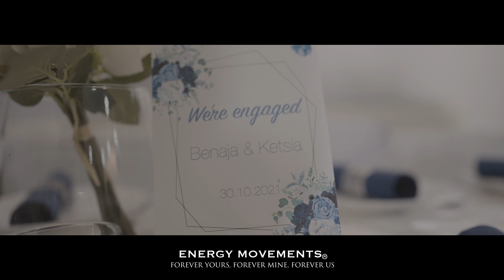Fiançailles de Benaja & Ketsia La Merva 💍 4K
Hair by: @thewigzonee
Make-up by: @slaywithnatal
Deco by: @dreamevents.de
Earrings by: @bm.bijoux_

DJ 🎛: @djsosodef
MC 🎤: @mr.i_robotek